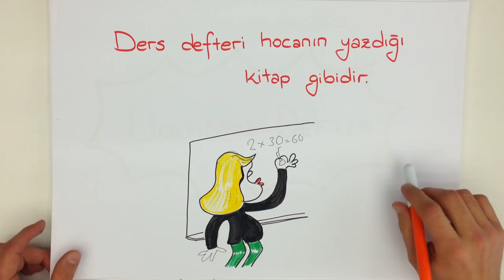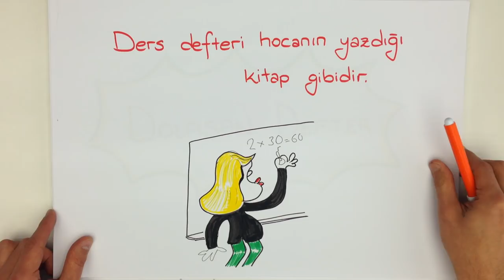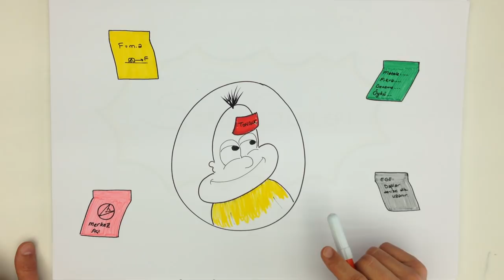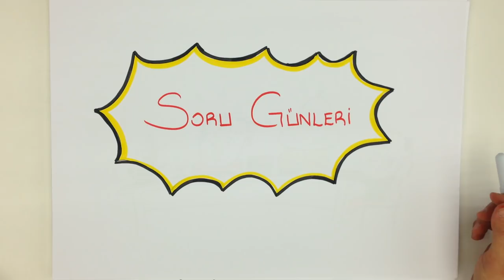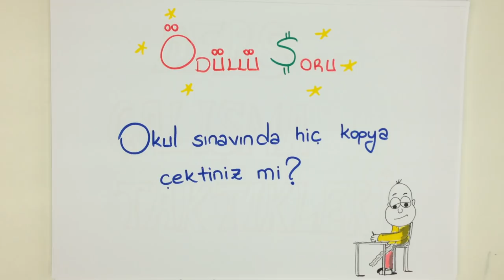4dk'da OKUL SINAVINA ÇALIŞMA TAKTİKLERİ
OKUL SINAVINA ÇALIŞMA TAKTİKLERİni Tonguç'la öğrenmek istemez misin? Verimli ders çalışma nasıl olur? Ders çalışmak için motivasyon teknikleri nelerdir?